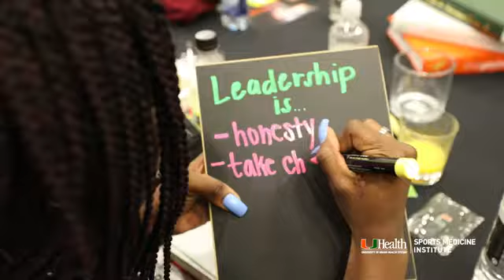9th Annual Student Leadership Day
Sponsored by the University of Miami Sports Medicine Institute, the 9th Annual Student Leadership Day hosted nearly 200 South Florida high school students with an aim of helping them develop their leadership potential. The morning kicked off with a welcome from Dr. Lee Kaplan, director of the UM Sports Medicine Institute. Speakers and panelists included Coral Gables Chamber President and CEO Mark Trowbridge; former NFL player and Dolphins youth programs ambassador, Twan Russell;  UM Womens Basketball Head Coach Katie Meier; UM Mens Head Basketball Coach Jim Larranaga; former NBA star Jamal Mashburn; NFL free agent Lorenzo Jerome; Olympic diver Sam Dorman; awareness mentor Monica Reyes; and UM Sports Medicine Institute physician, Dr. Stephen Henry.